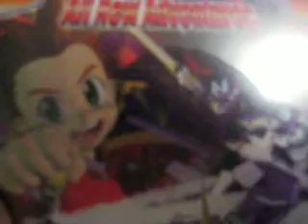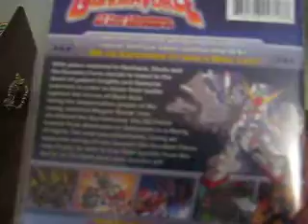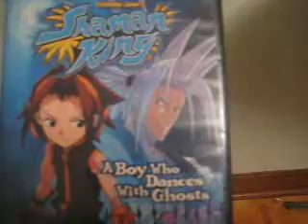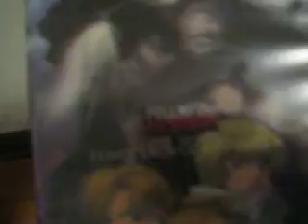my first dvd review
hey everyone its my first dvd partial review so enjoy